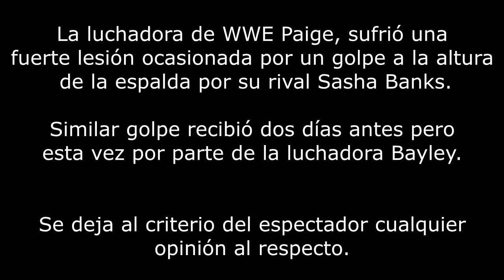El Golpe de Paige - ¿ACCIDENTAL Ó INTENCIONAL?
- Video 1:Paige injured at WWE live event in Uniondale New York

- Video 2: matorr1207, Photographer at your service! NY based photographer with a special love for the WWE. "Capture a moment once, relive it for a lifetime"